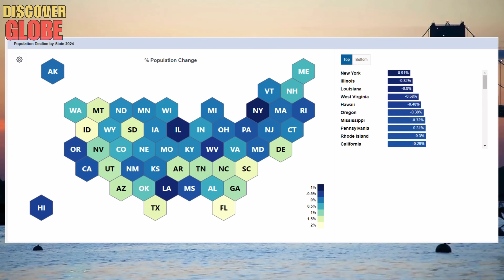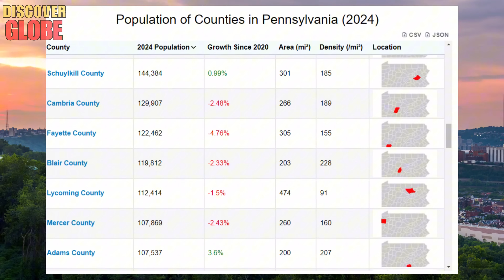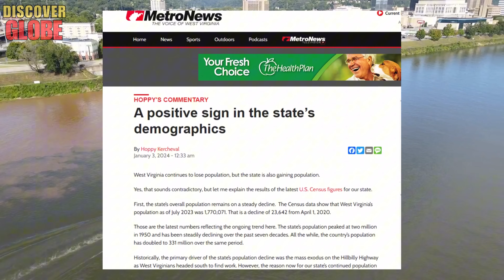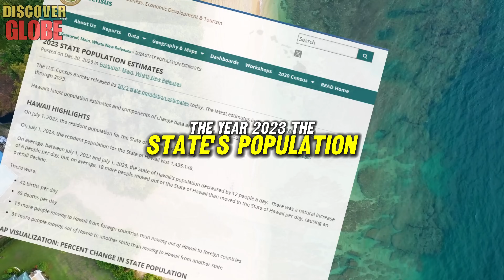These 10 States COLLAPSING FAST in 2025 – MOVE BEFORE TOO LATE!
Welcome back to Discover Globe! In today's video, we're diving into the fastest collapsing states. These states that are going downhill are becoming the worst states to live in, and you might want to think twice before moving there. The fastest collapsing states are making headlines for all the wrong reasons, and we're here to show you why these are the worst states to live in America. From economic decline to poor living conditions, we'll uncover the worst place to live in 2025.

Key Moments:
00:02 Introducing videos
00:27 Number 10. Rhode Island, states that are going downhill
02:18 Number 9. Pennsylvania, worst states to live in
04:13 Number 8.  West Virginia, fastest collapsing states
06:36 Number 7. Hawaii, worst place to live
08:46 :Number 6. Oregon, fastest collapsing states
10:54 Number 5. Mississippi, worst states to live in america
12:48 Number 4. California, fastest collapsing states
15:21 Number 3. Illinois
17:09 Number 2. New York
19:06 Number 1. Michigan